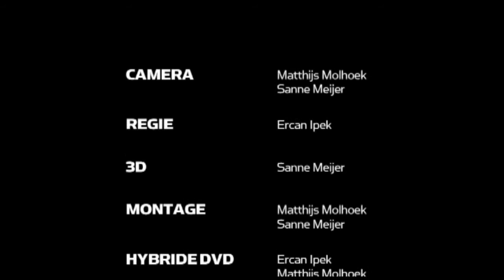digital-skin-final.mpg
School Project ^ Digital SKIN!